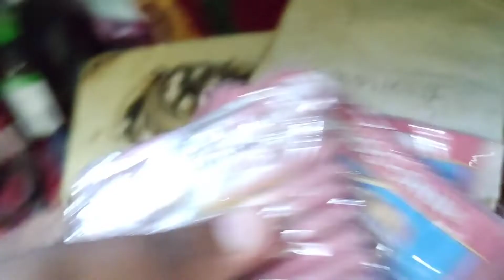Ghar Par Lakshmi Puja Ka Vlog